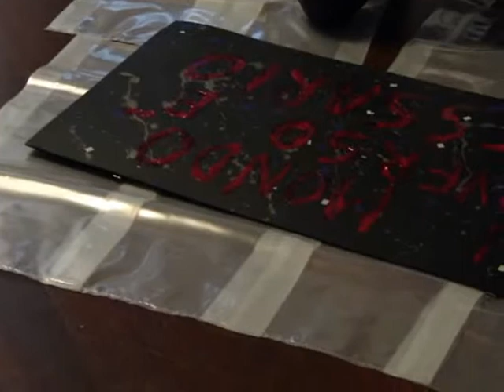performance pittura.wmv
Performance pittorica dal vivo